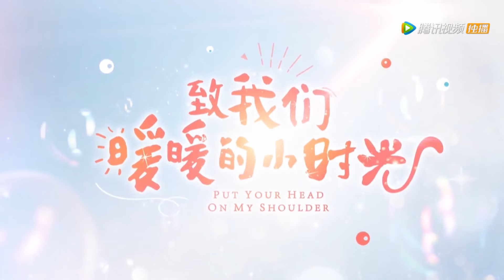吻戏花絮大揭秘！顾未易一靠近，司徒末就紧张得往后退，手心都在冒汗！ | 致我們暖暖的小時光 Put Your Head on My Shoulder